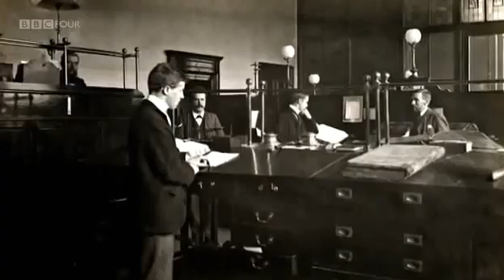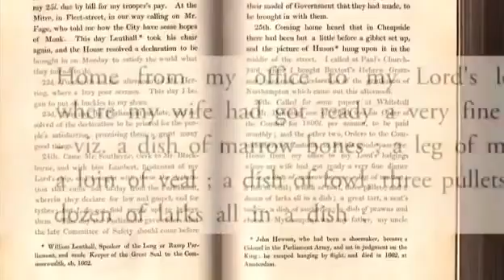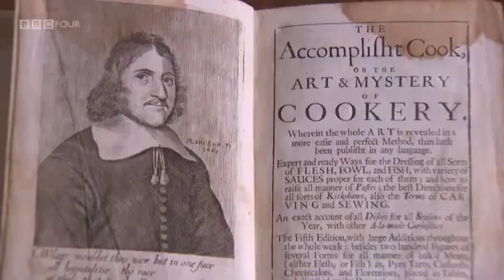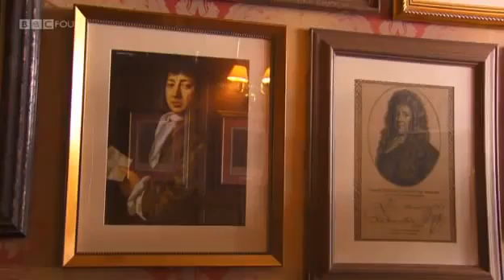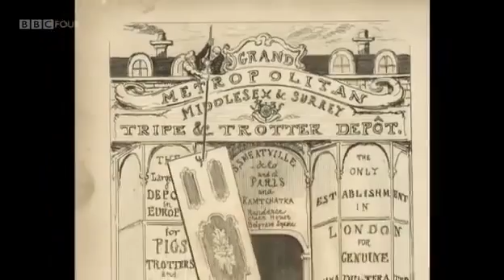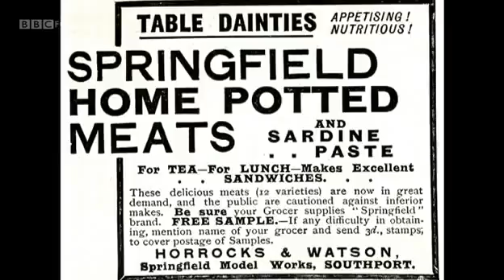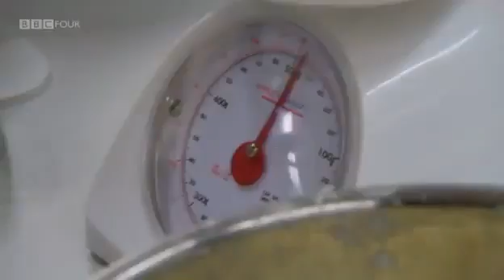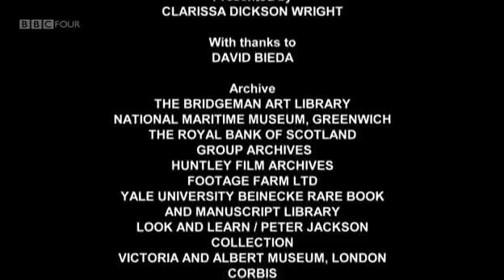Clarissa Dickson Wright - Breakfast, Lunch & Dinner [2/3] Lunch: British Food Documentary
Clarissa Dickson Wright investigates the history of the British lunch. The story of its origins and evolution is really a history of our working lives across the centuries.